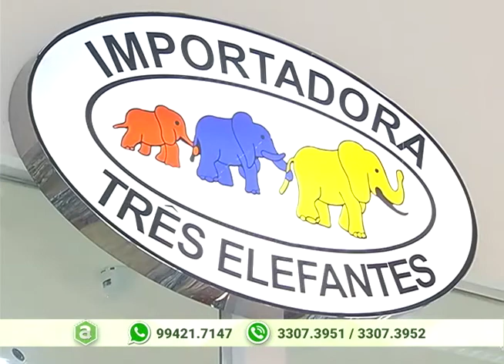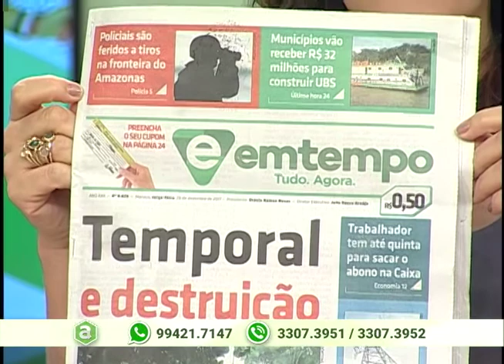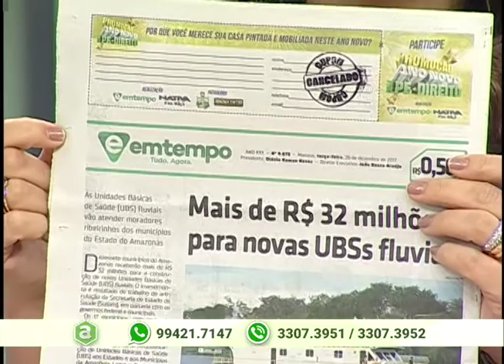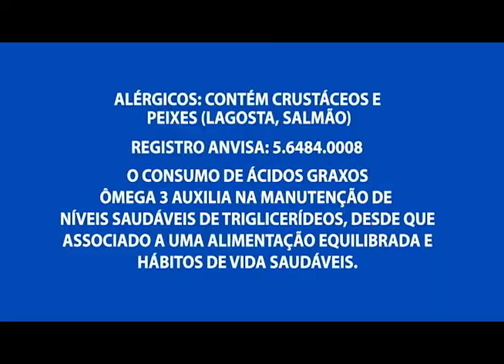Chuva causa desabamento de calçada na Avenida Brasil, zona oeste de Manaus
01º BLOCO AGORA 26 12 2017 - Chuva causa desabamento de calçada na Avenida Brasil, zona oeste de Manaus